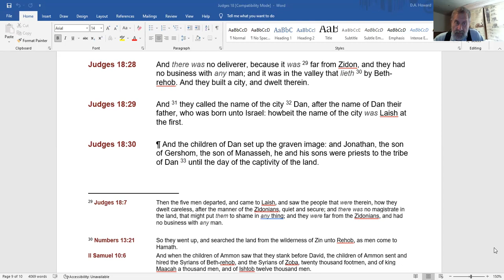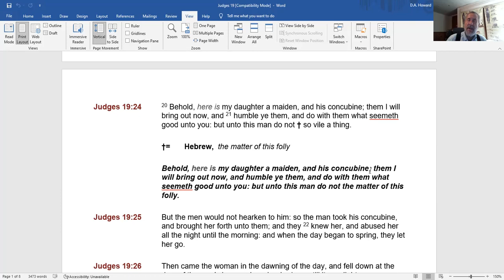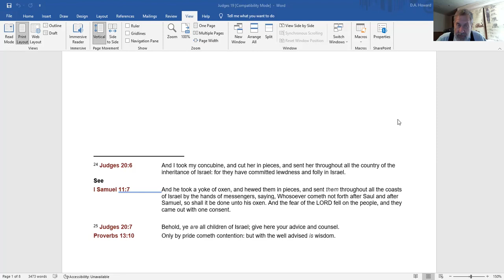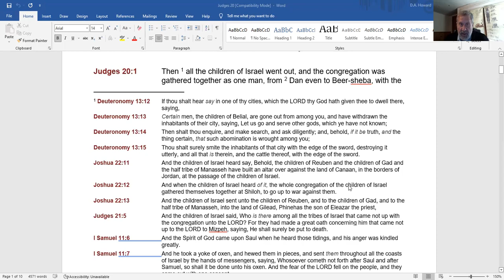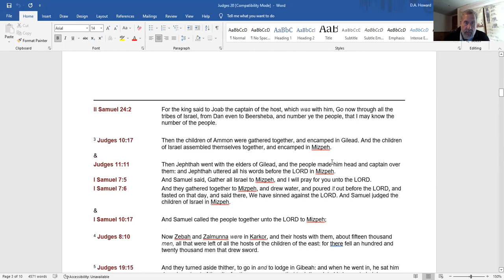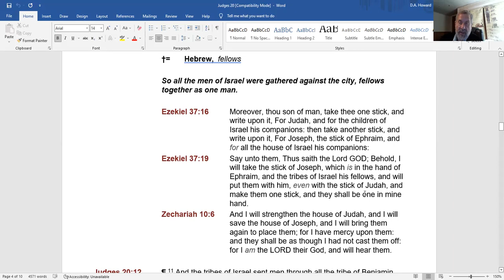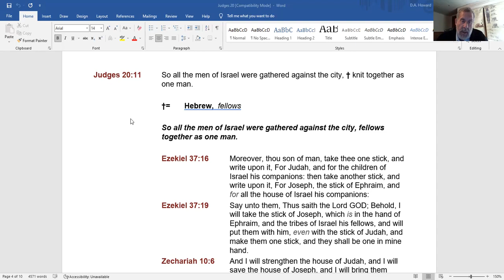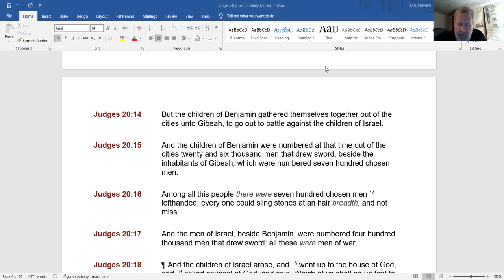18. The Minor Prophets in Last Day Events - Dwight Howard - February 26, 2022